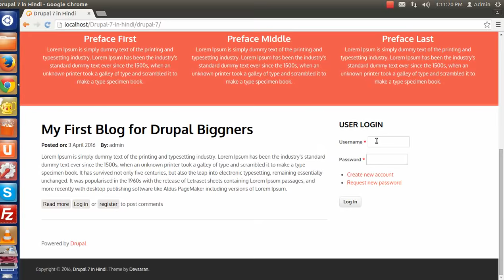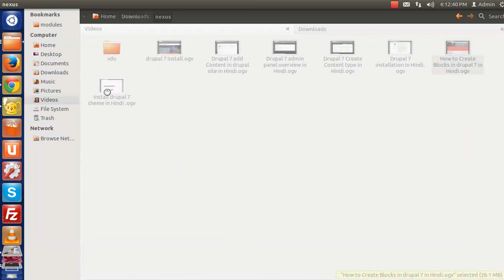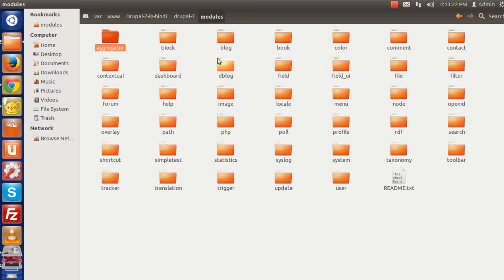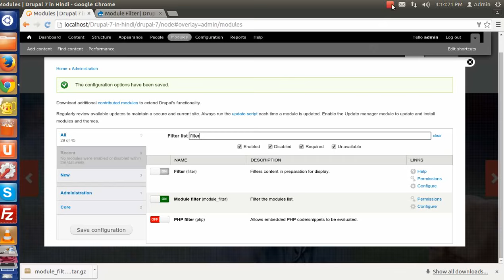How to install Module in Drupal 7 Development in Hindi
This is video series on Step by Step Tutorial on Drupal 7 Development in Hindi. And this video covers "  How to install Module in Drupal 7 Development in Hindi " in Drupal 7 Development in Hindi.

In this episode you will learn:
- How to install new module
- How to enable and disable module
- How to use permission and config with module